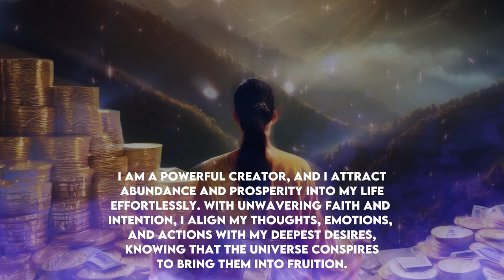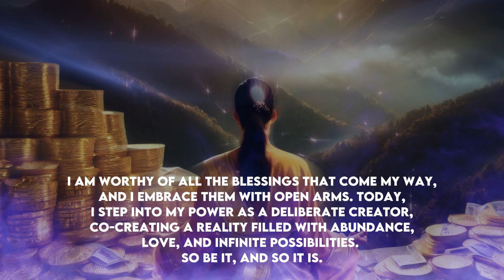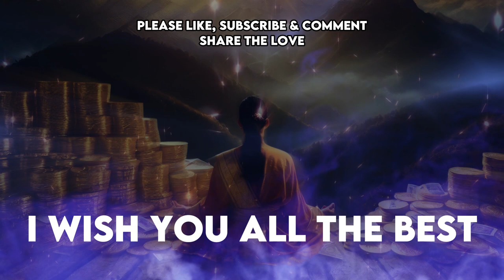Quick Law of Attraction Meditation ☯ Manifest Wealth ☯ Manifest Health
Manifest wealth and health with this quick Law of Attraction meditation. Use the power of positive thinking to attract abundance into your life.

Learn how to manifest anything you want using the Law of Attraction! This video will show you how to attract your desires and achieve your goals using the power of positive thinking and manifestation techniques. Manifest Wealth, Manifest Health. Start creating the life you want today!

Welcome to Soul Sync Gateway, your sanctuary for spiritual growth, transformation, and manifestation. In this sacred space, we harness the profound power of meditation and the Law of Attraction to guide you on a journey of self-discovery and empowerment. Today, we invite you to embark on a transformative meditation experience titled "How to Manifest Anything: Powerful Meditation."

This 10-minute meditation is a potent tool for unlocking the limitless potential of your mind and aligning with the universal flow of abundance. As you settle into a comfortable position and prepare to embark on this journey, take a moment to connect with your breath and ground yourself in the present moment.

We begin by setting a powerful affirmation, anchoring our intentions and desires into the fabric of the universe. Repeat after me: "I am a powerful creator, and I effortlessly manifest my deepest desires into reality. With unwavering faith and intention, I align with the infinite abundance of the universe, knowing that all my dreams are within reach."

With the affirmation resonating within you, we now introduce the transformative frequencies of 963Hz and 4Hz Theta Waves binaural beats. These ambient frequencies serve as a gateway to the subconscious mind, allowing you to enter a state of deep relaxation and receptivity. The 963Hz frequency, also known as the "Frequency of God," facilitates spiritual awakening and manifestation, while the 4Hz Theta Waves induce a meditative state conducive to visualization and intention setting.

As the meditation unfolds, allow yourself to surrender to the gentle rhythms of the ambient frequencies, feeling them wash over you like a soothing wave of energy. With each breath, feel yourself becoming more aligned with the vibrational essence of abundance and manifestation. Visualize your desires with clarity and intention, seeing them as already manifest in your reality.

As you immerse yourself in this transformative experience, remember that you are a powerful co-creator of your reality. Trust in the divine timing of the universe and know that all that you seek is seeking you in return. Release any doubts or fears that may be holding you back, and embrace the infinite possibilities that await.

As the meditation comes to a close, take a moment to express gratitude for the abundance that surrounds you and the manifestations that are already unfolding in your life. Know that you are supported by the universe in every moment, and that your dreams are coming into fruition with each passing breath.

May this powerful meditation serve as a catalyst for transformation and manifestation in your life. May you step into your power as a deliberate creator and manifest your deepest desires with ease and grace. And may you always remember the infinite potential that resides within you.

Thank you for joining us on this journey of self-discovery and empowerment. Until we meet again, may you continue to shine your light brightly and manifest your dreams into reality.